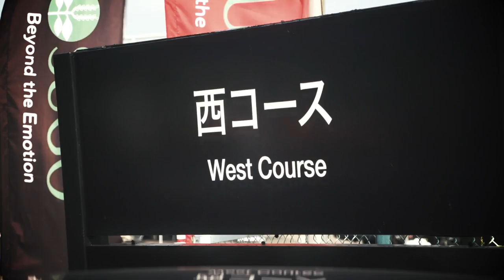2013 Japanese Supermoto Round 5 | highlights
2013 MFJスーパーモタード選手権　第５戦　SUGO
August 17-18, Sports Land SUGO -- west course, Miyagi